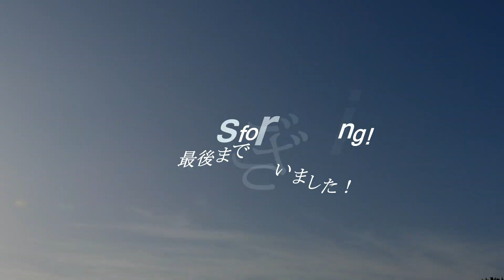「小学校開校の日」の朝 スジの様なウネリのみで釣り日和の小満の日本海 230521 ~サーフモンキーTV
「小学校開校の日」の朝、6時半頃の日本海は気温17℃、ほぼ無風時にかすかなオフショアでスジの様なウネリのみ。天気予報では午前中、南～南西風4～2m、午後から北西～北西～西北西風3～3～2ｍということで、西ウネリが入るか微妙です☝️